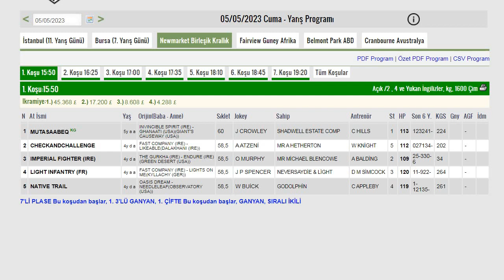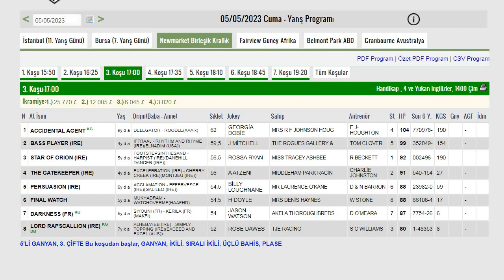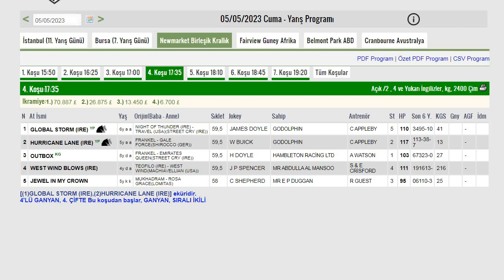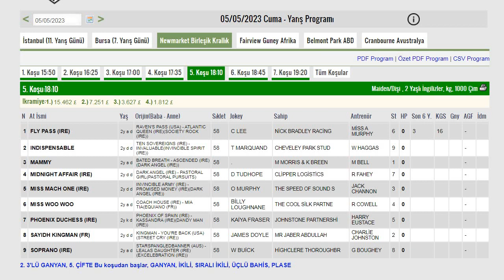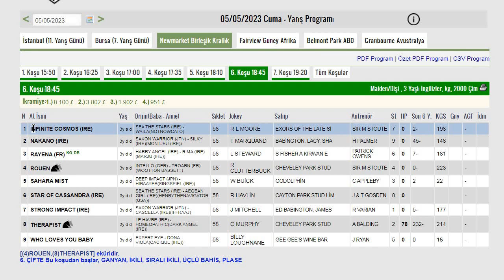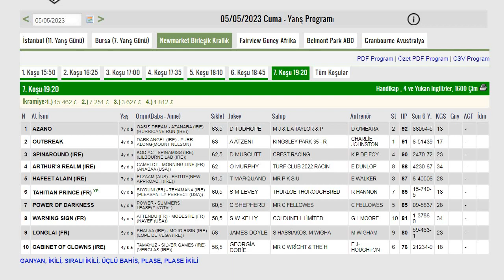NEWMARKET İNGİLTERE KOŞU TAHMİNLERİ 05-05-2023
05 MAYIS 23, İNGİLTERE NEWMARKET ALTILI GANYAN TAHMİNİ
İNGİLTERE NEWMARKET AT YARIŞ TAHMİNLERİ
YURTDIŞI AT YARIŞLARI YORUM VE TAHMİNLERİ
NEWMARKET BİRLEŞİK KRALLIK AT YARIŞ PROGRAMI-TJK
ALTILI GANYAN, 6'LI GANYAN, BEŞLİ GANYAN, YEDİLİ PLASE